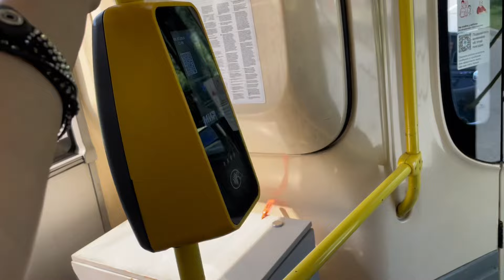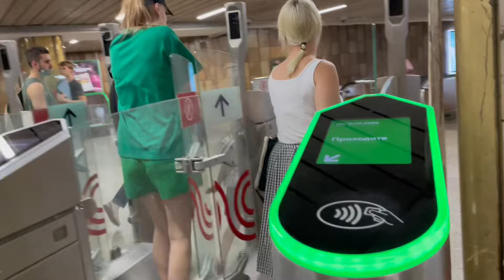STREETS OF MOSCOW.. Челлендж.. доехать до подруги и натереть себе мозоли.